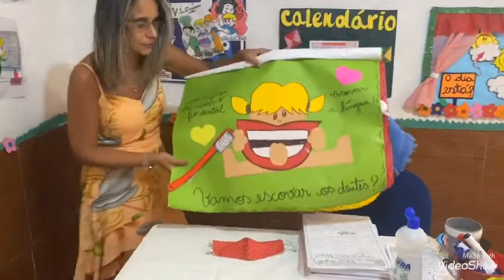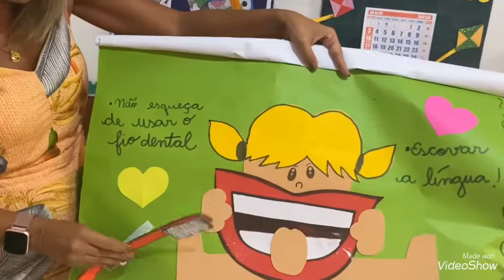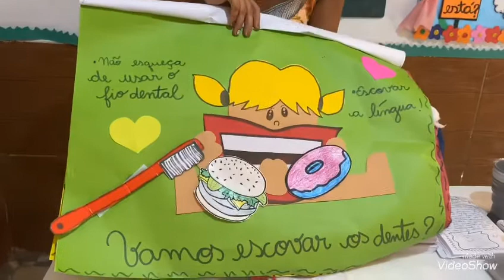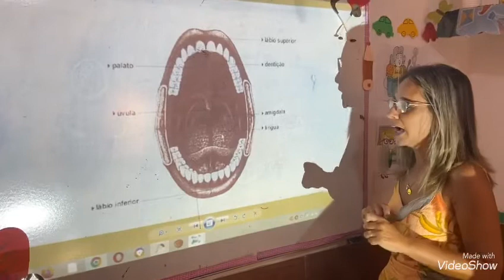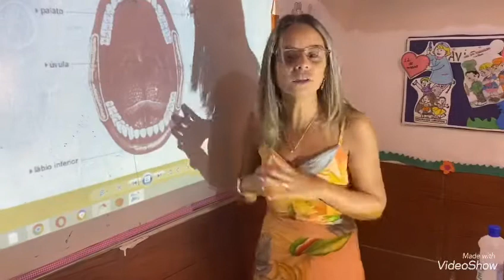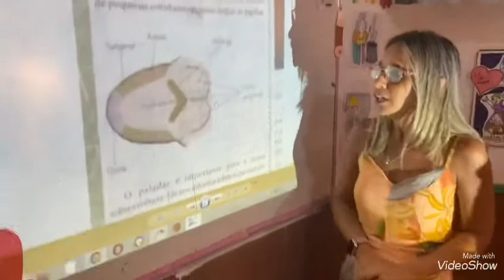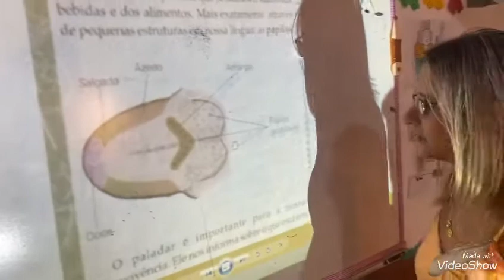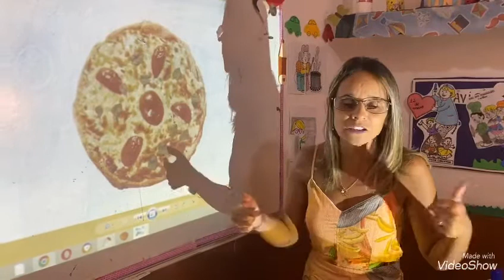Órgão do sentido - paladar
Tia Nivea - aula de ciências